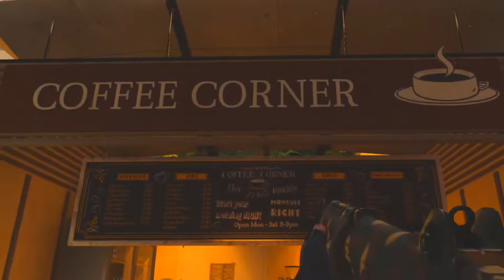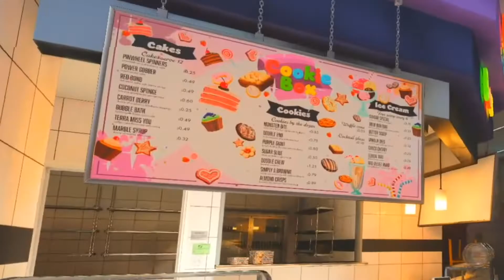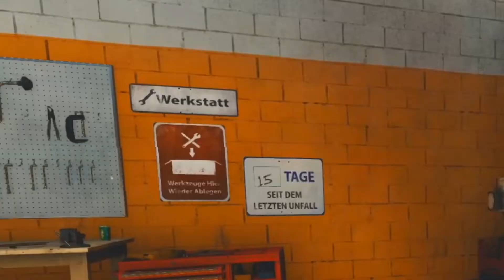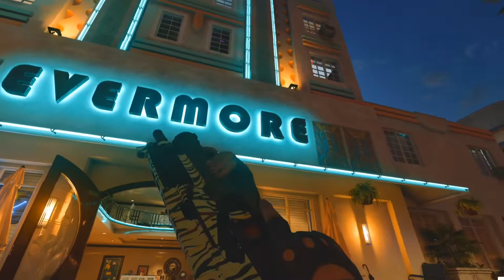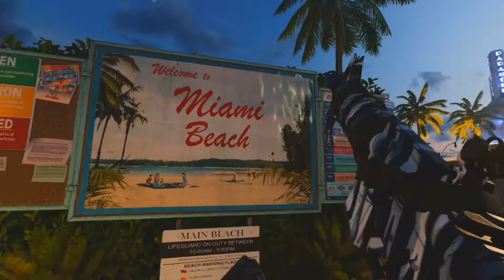CAMOUFLAGE Viewing | COD COLD WAR | 5 AR's 5 SMG's | CINEMATIC P1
P2 and p3 coming real soon... with new music?

Well you guys are all going to enjoy this.

No talking, no introduction, nothing but the camouflage unlocks and boy do I have something planned for the Dm ultra(Dark Matter Camoflauge.

We’re still 2 rockets off just to fill you in but while I’m staying up till 3 am getting this shots down and done as close to perfect as I can using my iPhone 7 lol. All I ask is that you guys leave a like on this video since it was so cinematic we had no room for an intro or even the IRON_CHEF_MIKE LOGO you all have come to enjoy 😉.  We deleted everything off my phone just to save this lol FYI- it still barley saved rip.

Thank you all for the love and support please sit back and enjoy this amazing cinematic play by with music you can all enjoy sound familiar it was the last playlist update we had for the beat maker app.